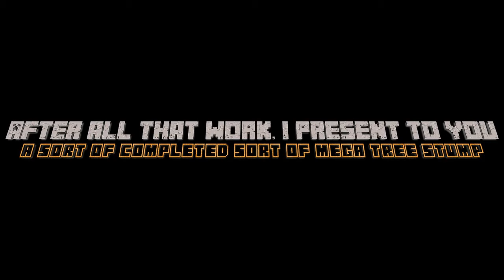Full Timelapse of my survival sort-of mega tree stump base